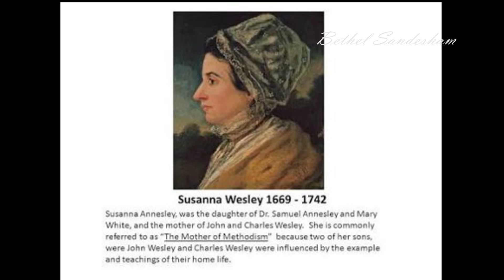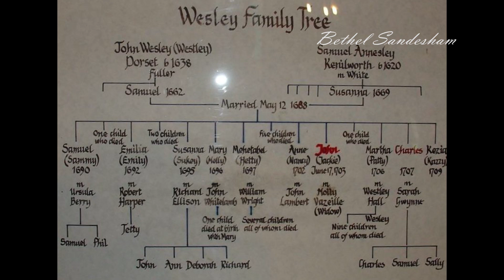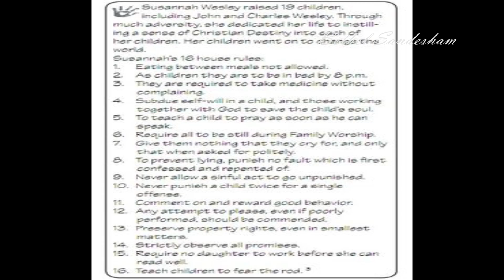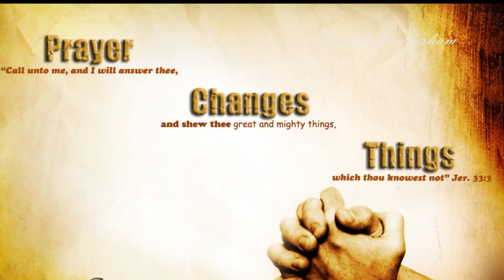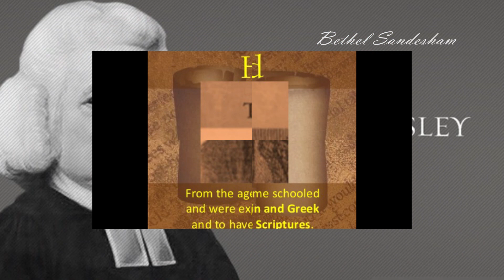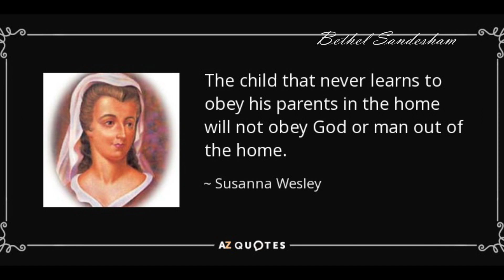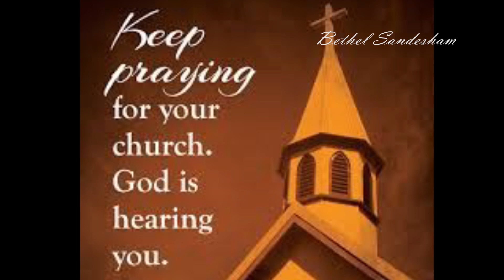A MUST WATCH VIDEO WHAT CAN PRAYER DO#MOTHER'S DAY SPECIAL#అందరు తప్పక చూడవలసిన వీడియో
SUSANNA WESLEY BIOGRAPHY
On the occasion of INTERNATIONAL MOTHER'S DAY BETHEL MINISTRIES presents to you the biography of SUSANNA WESLEY
and the role of prayer in her life.
Mother of JOHNWESLEY CHARLESWESLEY.
Copyrights reserved